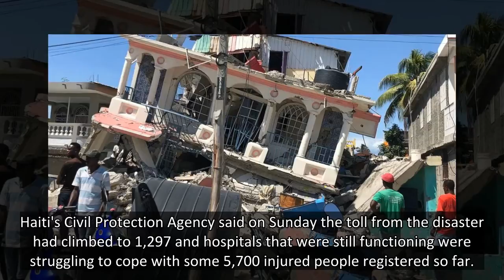Death toll rises to 1,297 in Haiti earthquake amid frantic search for survivors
The death toll from a devastating earthquake in Haiti has risen to 1,297 as rescuers scrambled to find survivors buried in the rubble.
The 7.2 magnitude quake hit the country on Saturday destroying thousands of homes and buildings and leaving more than a thousand dead.
Southwestern Haiti bore th